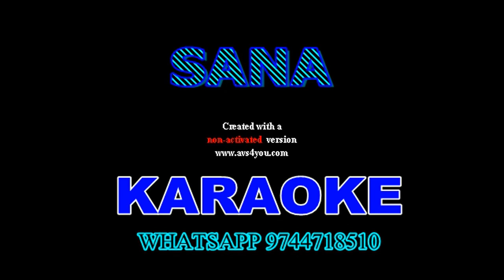ANARKALI ANARKALI KARAOKE lenki mariyunnole karaoke